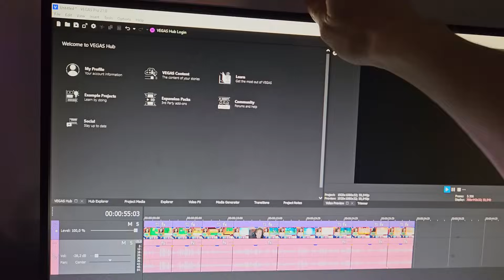Da HOENN alla Svizzera il passo è breve... | Pokemon Rubino Omega #7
Ciao ragazzoni, come state? Spero tutto bene! Oggi prosegue la nostra avventura in compagnia di CONCETTA, ad HOENN.